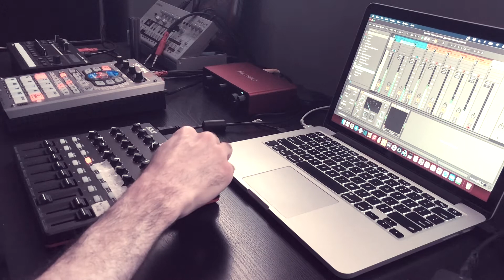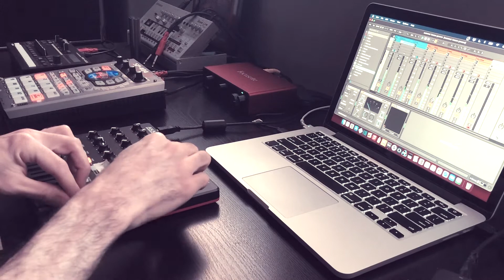Old School House Music /// Ableton Live, Akai Midimix, SP-404sx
All sounds coming from Ableton and performed live on the Akai Midimix cut straight to the 404 with a touch of filter.